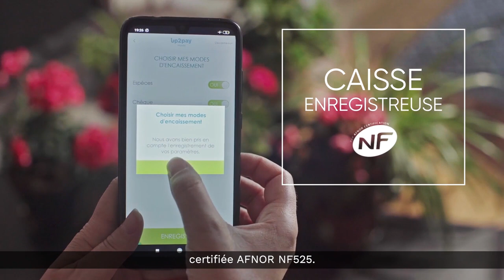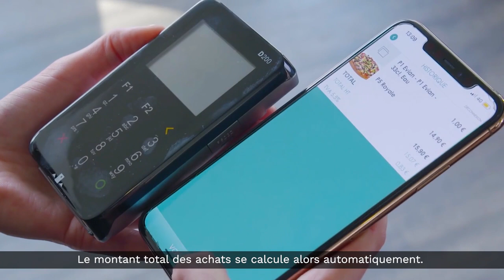Up2pay Mobile : comment encaisser simplement vos clients avec votre smartphone où que vous soyez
Une solution de paiement à distance simple et facile à mettre en place. Ne ratez plus aucune vente !